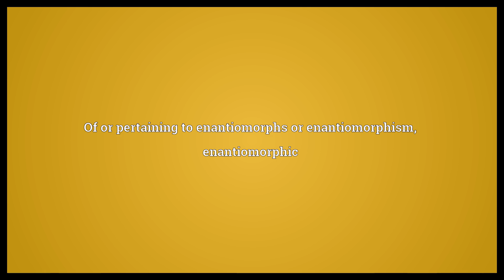Enantiomorphous Meaning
Video shows what enantiomorphous means. Of or pertaining to enantiomorphs or enantiomorphism, enantiomorphic.  Enantiomorphous Meaning. How to pronounce, definition audio dictionary. How to say enantiomorphous. Powered by MaryTTS, Wiktionary